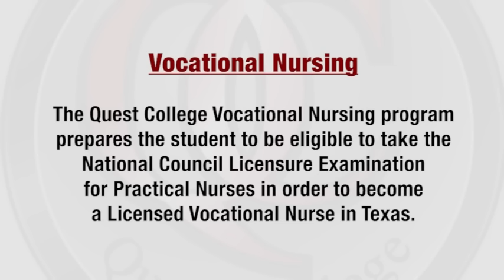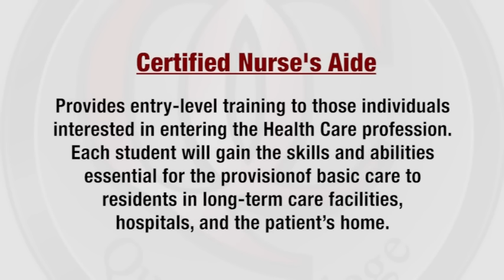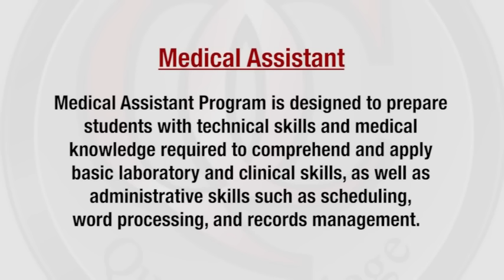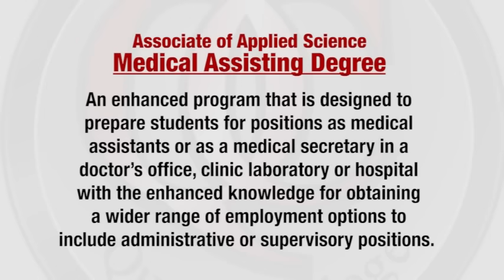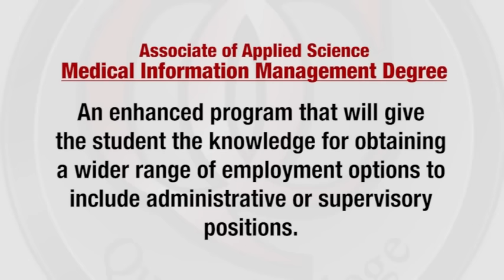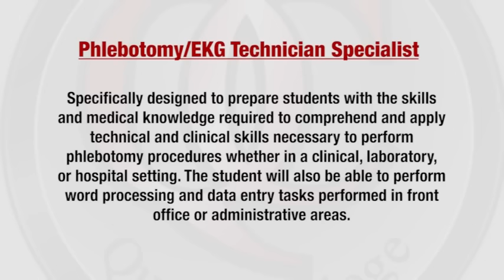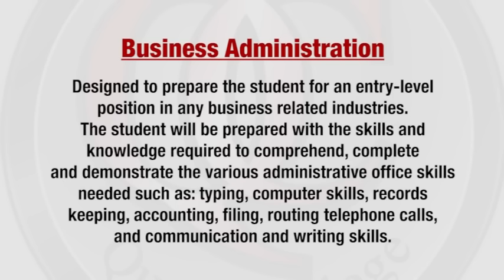Quest College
Quest College offers programs in Vocational Nursing, Medical Assisting, Medical Information Management, Phlebotomy/EKG Specialist, Nurse Aid/Home Health Aid, Business Administration, AAS/Business Administration. At our branch in Sajoir at the RIM – Quest College Beauty, Health and Wellness Center – we offer programs in Cosmetology, Esthetics, Nail Technician and Instructor Training.

Quest College offers job placement assistance for all graduates. Classes are made for flexible schedules with morning and evening offerings to meet the needs of our students. Quest College is approved to train veterans and also offers financial aid assistance for those who qualify. Career training is available from four week programs to 12 month programs.

Quest College recognizes the worth and dignity of all people and is sensitive to the diversity of the cultures and ethnic backgrounds of its student population.  All Quest College students are encouraged to reach their potential as based upon their individual needs, interest and capabilities. Quest College employs instructional methods based upon the adult learning theory and learning ability of the student in a laboratory environment.

Our teaching techniques encourage active student participation in group discussions and projects, laboratory work, simulations and demonstrations, field trips and guest speakers. Quest College places a strong emphasis on work ethics, accountability, professionalism and the individual’s commitment in establishing and pursuing their personal and professional goals.
visit Questcollege.edu